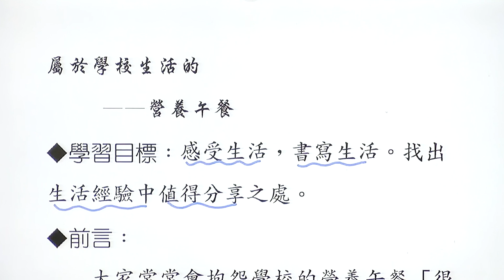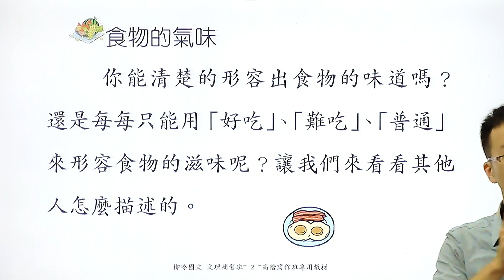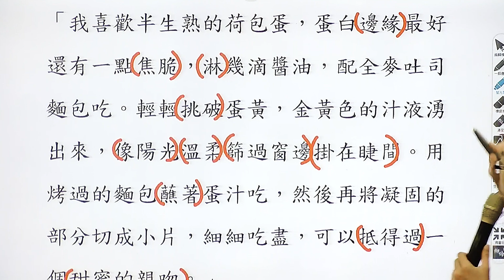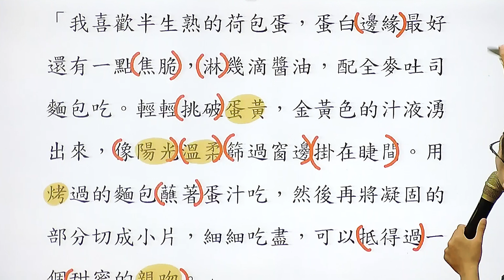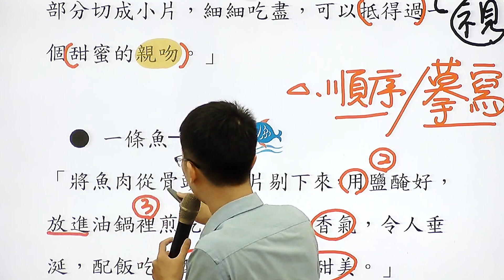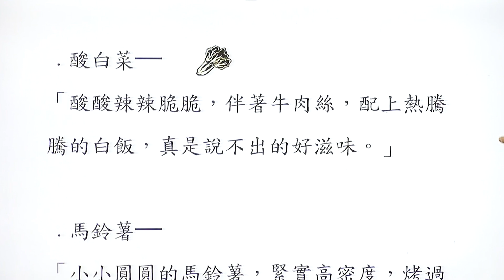【柳吟國文】國小綜合素養_作文_營養午餐_黃建瑀老師_試閱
你知道，該如何將食物的美味用文字表現出來嗎？描寫食物時，只會用「好吃」、「難吃」、「普通」來形容嗎？那你一定不能錯過「荷包蛋」這個章節！跟著建瑀老師的腳步，一起來看看如何寫出一段「有香味」的文章吧🤤